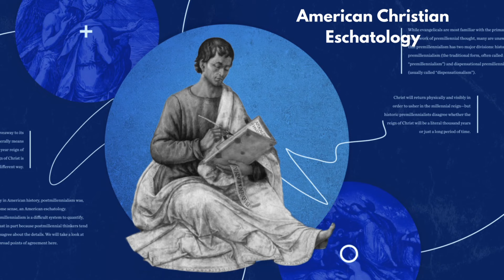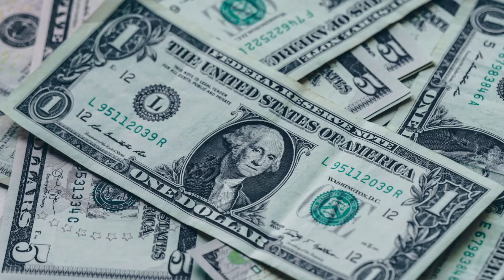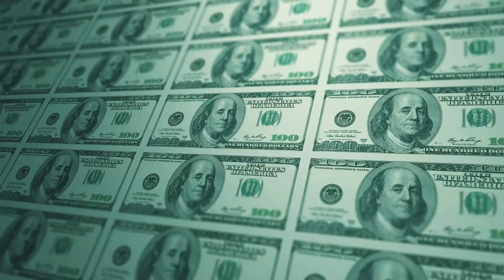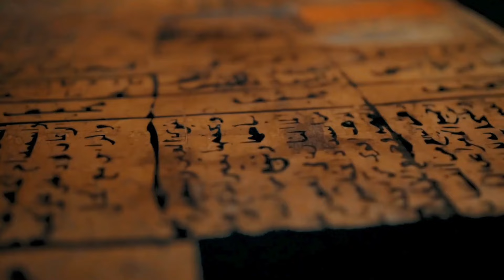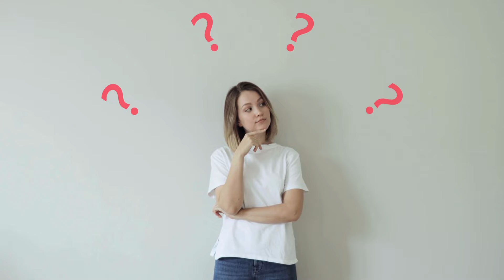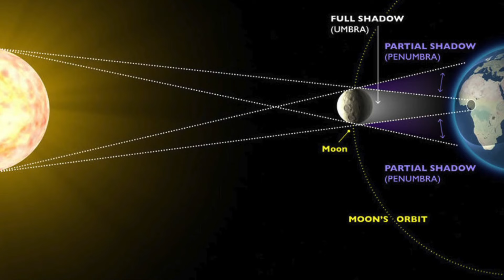Rapture, Indiana - The Untold Story - 2024 Solar Eclipse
What's the buzz about Rapture? Don't miss out on the truth of Rapture, Indiana! And how its impacted by the solar eclipse!

CHAPTERS
0:00 Intro